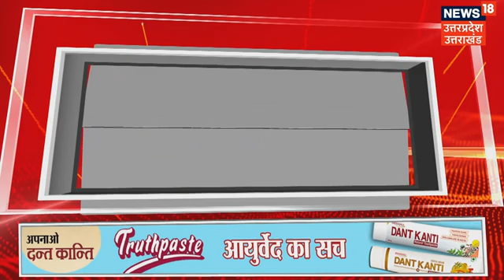Greater Noida Authority की बड़ी कार्रवाई, 25 होटल, PG और बैंक्वेट हॉल सील, यह है वजह | Breaking News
ग्रेटर नोएडा अथॉरिटी ने बड़ी कार्रवाई करते हुए 25 होटल, PG और बैंक्वेट हॉल को सील कर दिया है. बताया जा रहा है कि ये सारे आवासीय जगहों पर चल रहे थे.